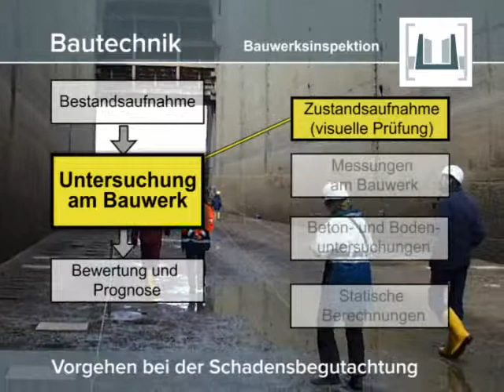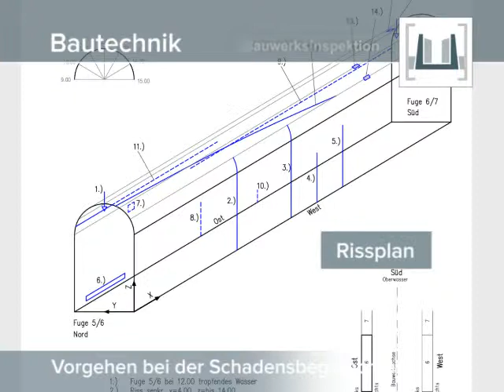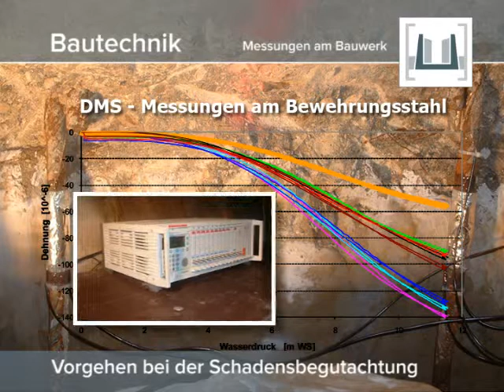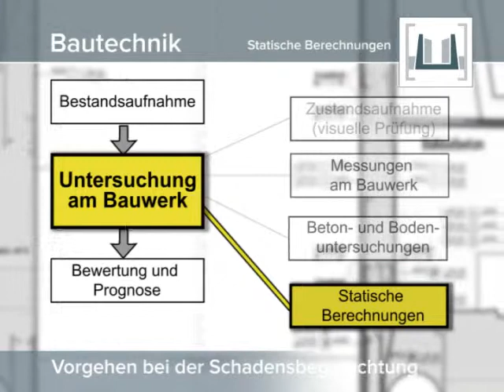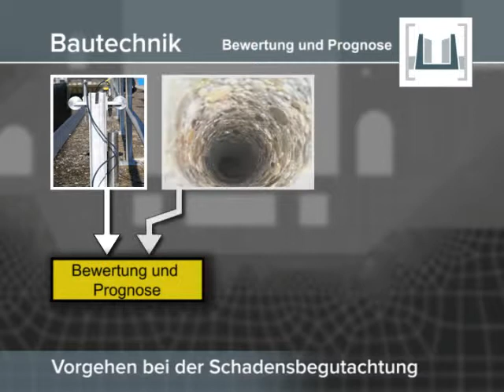Referat Massivbau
Das Referat B1 Massivbau führt integrale Untersuchungen und Begutachtungen an Massivbauten des Verkehrswasserbaus und an Brücken durch.